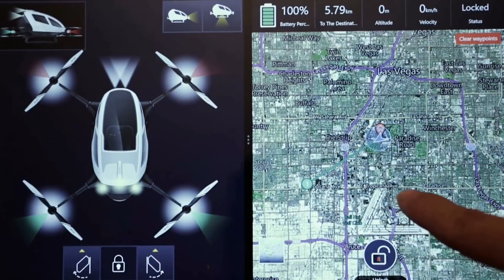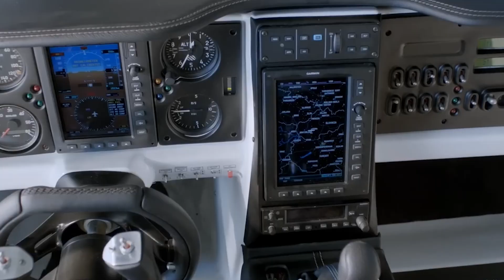Best Flying Cars You Can Own सर्वोत्तम उड़ने वाली कारें जो आपके पास हो सकती हैं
सर्वोत्तम उड़ने वाली कारें जो आपके पास हो सकती हैं
TOP 10 BEST FLYING SUPER CARS THAT YOU CAN ACTUALLY BUY

World's amazing real flying cars, TOP 10
An exhilarating journey into the future of transportation
Explore the Top Real Flying Cars in the World

The Top 10 Flying Cars in the World
🌐✈️ Buckle up for an exhilarating journey into the future of transportation with our latest video! 🚗✨ Explore innovative vehicles, from flying cars to advanced aircraft, shaping the landscape of urban air mobility. 🛩️💡 Discover the cutting-edge tech behind autonomous flying cars, electric VTOL technologies, and groundbreaking aviation designs.

In this episode, we delve into the world of private air travel trends, showcasing unique airborne vehicle concepts and discussing the sustainable future of transportation. 🌿🔗 Get insights into airworthiness certification, innovative air transport, and the transformative potential of air mobility.

Join us as we uncover the next-gen flying vehicles, hybrid-powered aviation, and the revolutionary designs that promise a greener and more efficient future. 🌍💚

Don't miss out on the exciting details of innovative personal air commuting, the AirCar revolution, and the futuristic mobility solutions that could redefine the way we travel. 🚁🚀

Thanks for being part of our community of forward-thinkers and tech enthusiasts! ✨🚀

The content shown in our videos and the description is intended for entertainment only. Although we may include facts, rumors, and fictional elements, no part of the content should be construed by viewers as factual or definitive information. We encourage responsible enjoyment of our videos.